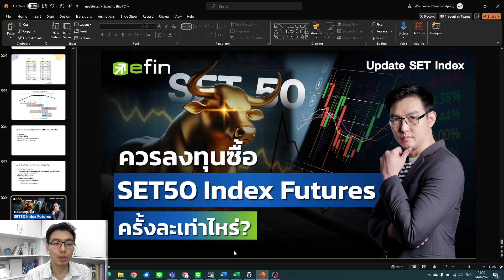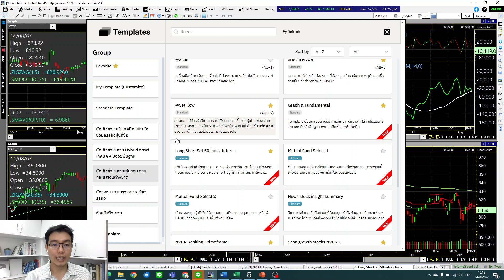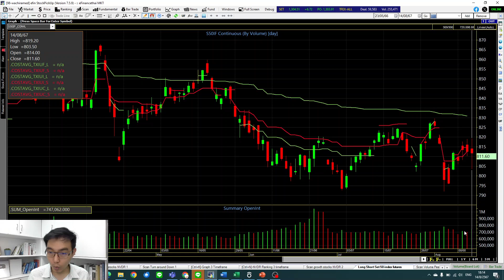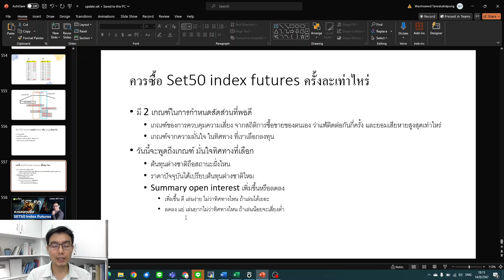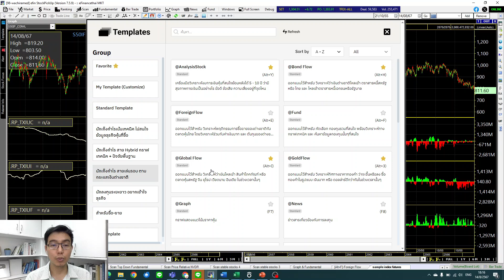ควรลงทุนซื้อ SET50 Index Futures ครั้งละเท่าไหร่? | Update SET Index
รับชมวิดีโอวิเคราะห์สถานการณ์ตลาดหุ้นไปกลับ อ.วชิรเมษฐ์ ได้ที่นี้
สมัครบริการเพื่อใช้งานโปรแกรม efin StockPickUp
นักลงทุนที่สนใจใช้งานโปรแกรมวิเคราะห์หุ้น efin StockPickUpPro ฟรี 15 วัน